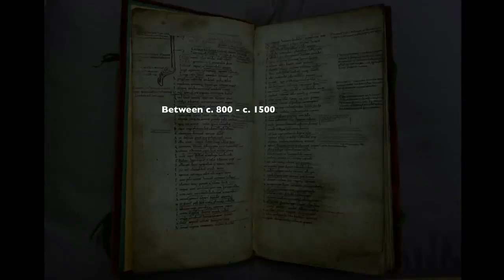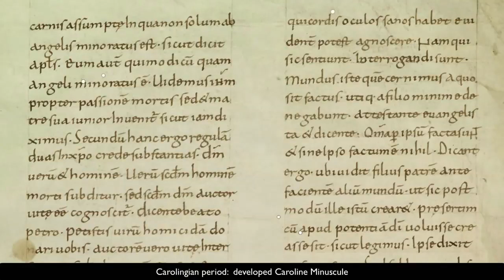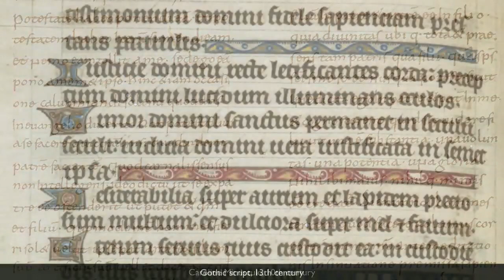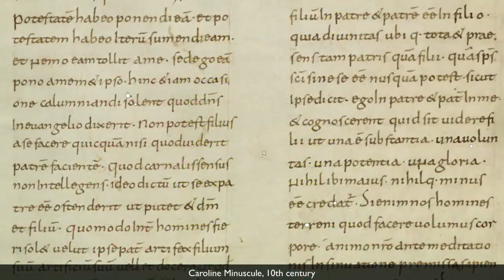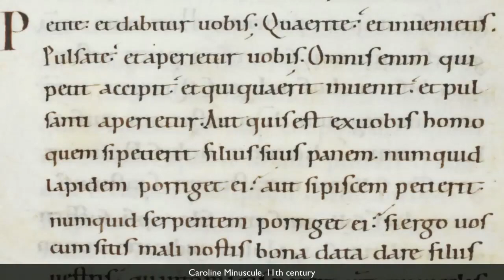Średniowieczne księgi 2/3 -Wprowadzenie do średniowiecznych rękopisów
Fundację Edukacja dla Przyszłości przy wsparciu Instytutu Badań Literackich Polskiej Akademii Nauk